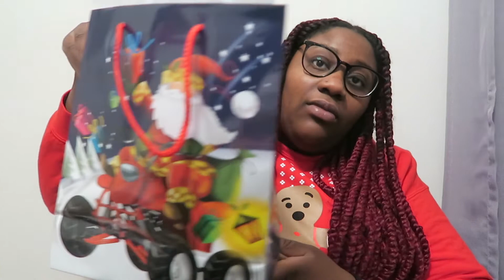Giving from the Heart